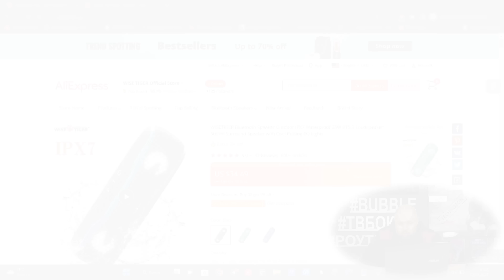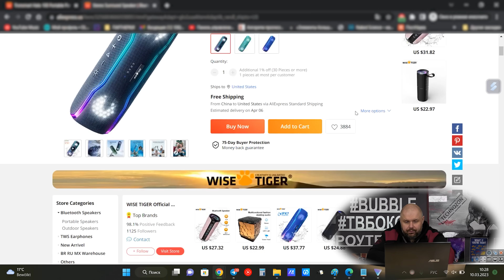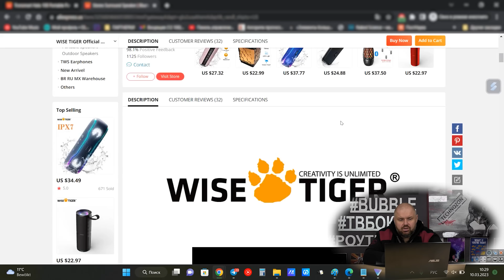КОЛОНКА WISETIGER С BLUETOOTH 5.3, ВЛАГОЗАЩИТОЙ, КРУТЫМ БАСОМ И ПОДСВЕТКОЙ. НО ВСЁ ЛИ РОВНО?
ОТЛИЧНЫЕ ГЕЙМПАДЫ

ХОРОШИЕ ПУЛЬТЫ

ОТЛИЧНЫЕ РОУТЕРЫ